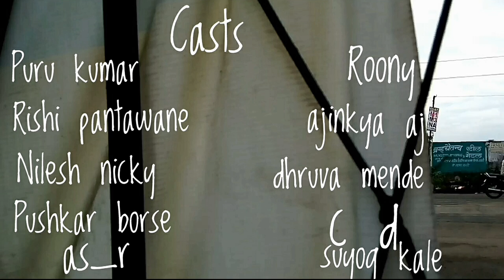DEPARTURE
DEPARTURE : last day at hostel

This short film is all about the last day and last moments with hostlers , spent 4 years with them , completed engineering .
These are the moments in life which are to be remembered.

The first and last days of engineering.